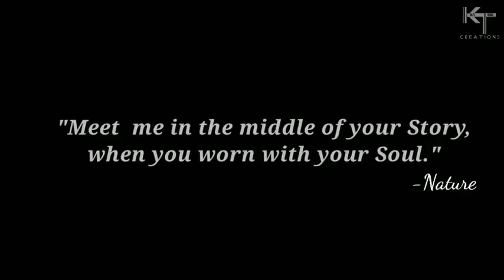Nature Whatsapp status | Rhythm bgm | AR Rahman bgm